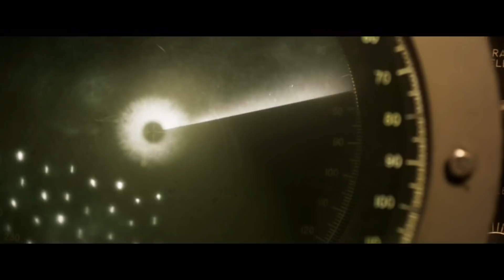Грейхаунд 📼 Трейлер на русском 📼 Хенкс снова капитан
Грейхаунд - Трейлер фильма в переводе VHSника